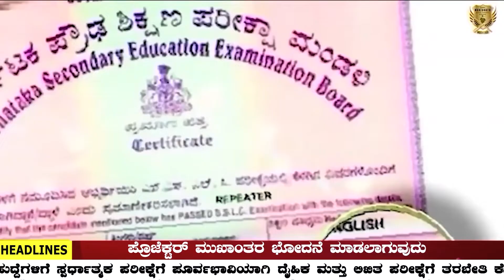STAFF SELECTION COMMISSION | ನಲ್ಲಿ ಖಾಲಿ ಇರುವ ಹುದ್ದೆಗಳಿಗೆ ಅರ್ಜಿ ಕರೆದಿದ್ದಾರೆ | ARMY/POLICE COACHING